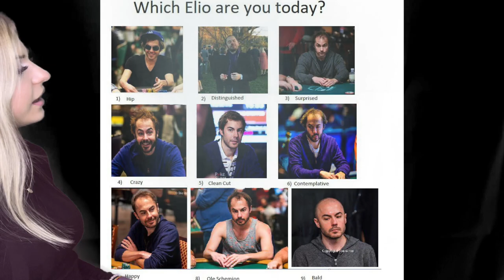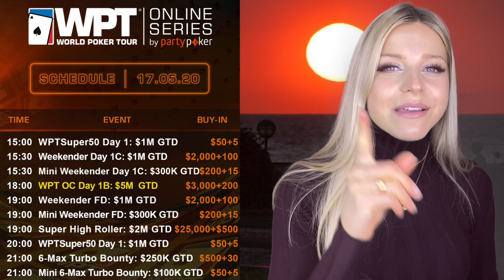Alex’s WPTOnlineSeries Report 🤩 DAY 15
Which Elio Fox are you today?

Have a watch to catch up with all of the highlights of our WPT Online Series!

Also who can guess where in the world Alex decided to be for the Online Series Report today?

Give us love on Instagram